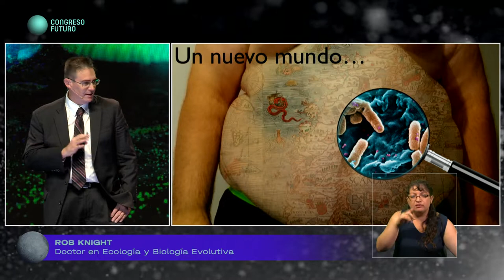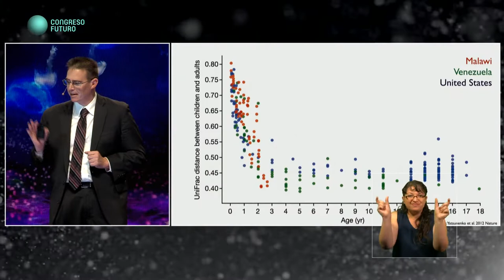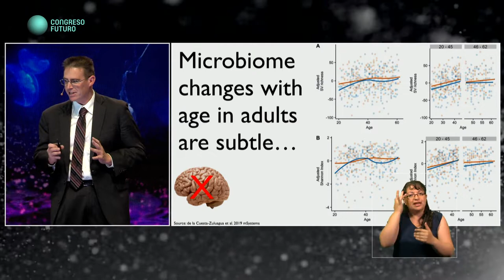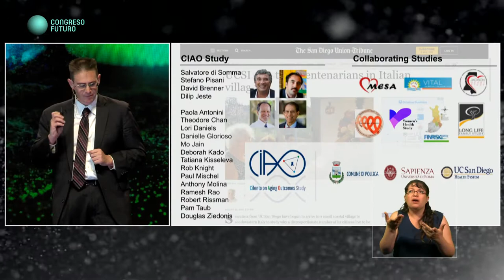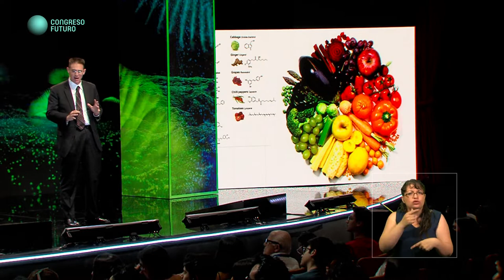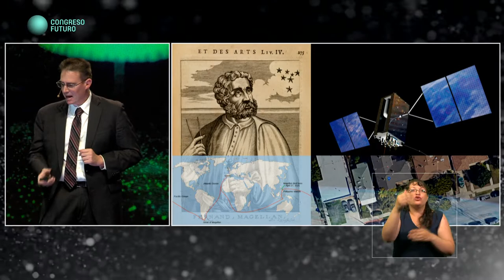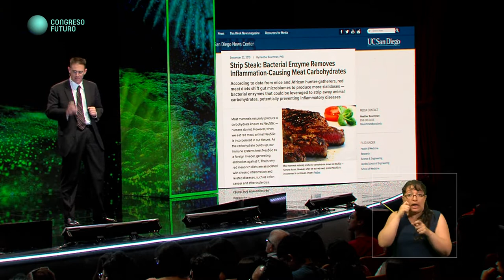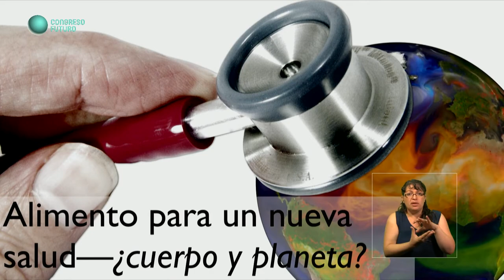Rob Knight | Alimentos para una nueva salud, cuerpo y planeta | Congreso Futuro 2020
Rob Knight: Investigador, director fundador del Centro de Innovación de Microbiomas de la Tierra, cofundador de American Gut Proyect y la compañía Biota. Fue profesor de química, bioquímica y ciencias de la computación en el instituto BioFrontiers de la Universidad de Colorado en Boulder hasta 2014. Actualmente es profesor de informática e ingeniería en la Universidad de California, San Diego. Es miembro de la Asociación Americana para el avance de la ciencia y de la Academia Americana de Microbiología. Las investigaciones en su laboratorio implican los microbiomas de humanos, animales y medio ambiente, gracias a lo cual ha producido muchas de las herramientas de software y técnicas de laboratorio que permitieron la ciencia del microbioma de alto rendimiento. Además, su trabajo ha permitido relacionar microbios con variadas condiciones de salud, mejorando la comprensión de los distintos tipos de gérmenes.